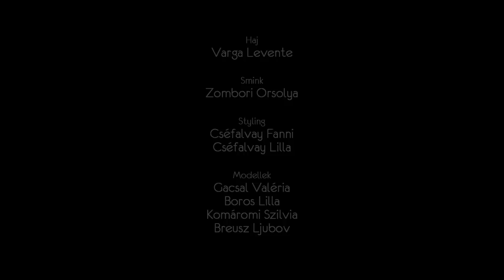Varga Levente - Blindness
Haj: Varga Levente \ JOICO Creative Team
 Fotó: mester laszlo
 Smink: Zombori Orsolya
 Styling: Cséfalvay Fanni, Cséfalvay Lilla
 Modellek: Breusz Ljubov, Boros Lilla, Komáromi Szilvia, Gacsal Valéria
 Videó: Lacidelson